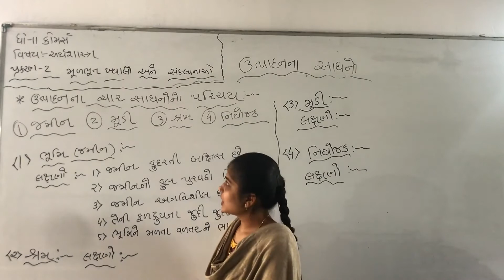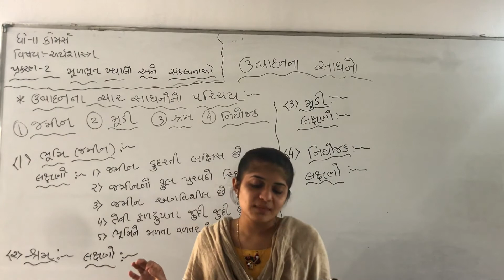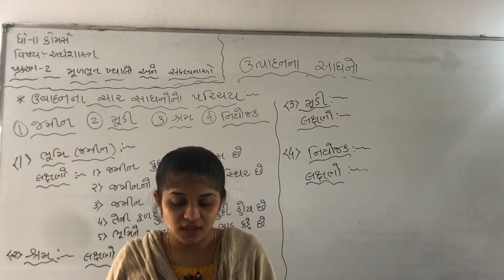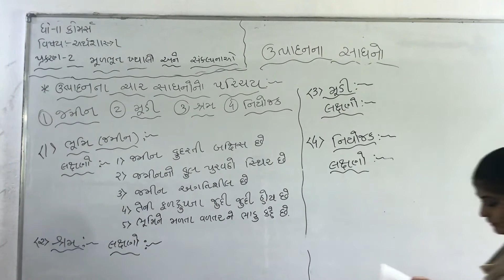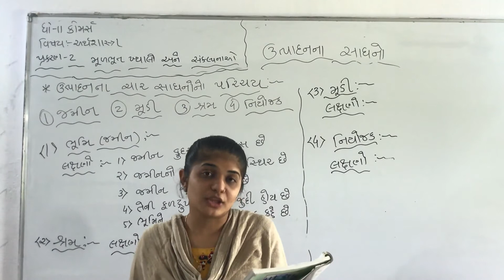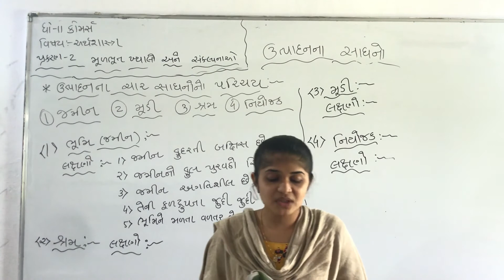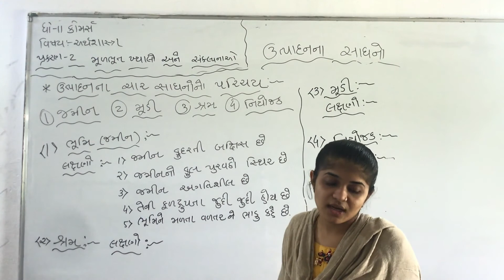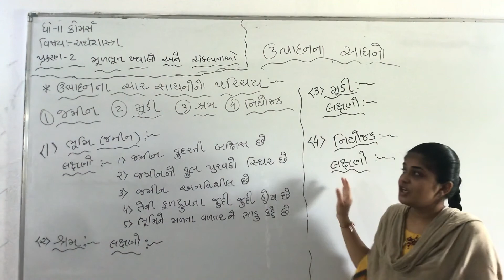ધોરણ - 11 વિષય - અર્થશાસ્ત્ર પ્રકરણ - 2